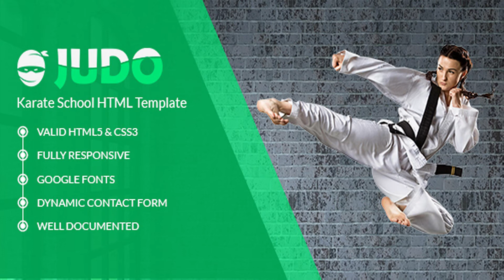Judo - Martial Art School HTML Template | Themeforest Website Templates and Themes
Judo is modern design created for sports industry, namely for martial arts. The template is perfectly suitable for Karate school (Judo / Taekwondo / Aikido / Boxing), fitness clubs, personal trainers, gyms, crossfit boxes, health centers and other sport and health related business. Key Features Valid HTML5 & CSS3 Neat, clean and simple design Creative and Modern Design Built Based on Bootstrap v3 Fully Responsive Cross Browser Optimization Well Commented HTML & CSS files Google Fonts One page and Multipage dynamic contact form change log Version: 1.2 —-—-Date:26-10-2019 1. Update: Bootstrap 4 CSS Framework 2. Update: Owl Carousel v2.3.4 3. Fixed: Responsive Issues 4. Fixed: Minor CSS Issue IMAGES ARE NOT INCLUDED WITH THE DOWNLOADABLE FILE Do You Need More Features? We have a dedicated team to provide you the best support. Create A Ticket here if you need any support for the item purchased. Have a question? Need clarification?
 0

download Judo - Martial Art School HTML Template | Themeforest Website Templates and Themes